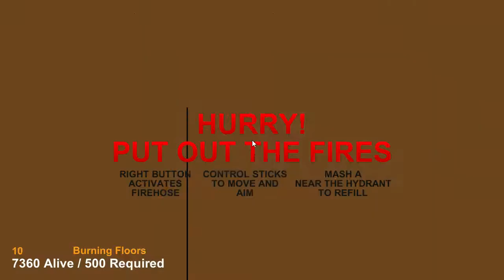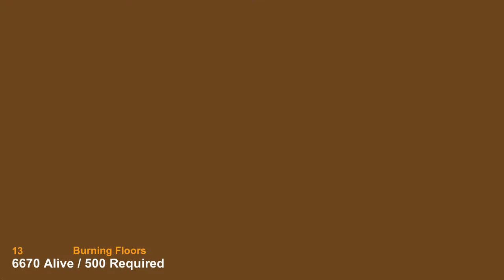InfernoPanic (2013)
Inferno Panic pits a lone firefighter against a blazing city. Extinguish fires as quickly as possible, before the city is reduced to rubble.